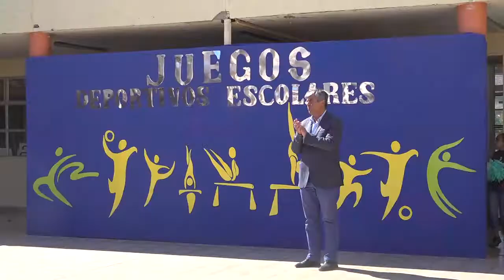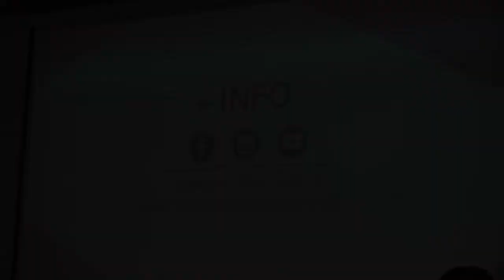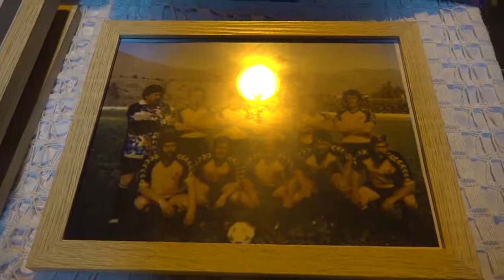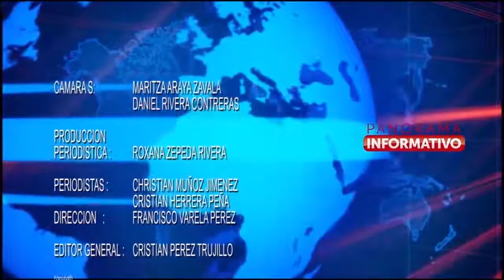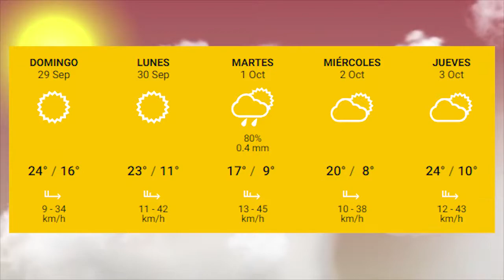Panorama Informativo | 27 de Septiembre 2019 | Elquina TV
PanoramaInformativo 27 de Septiembre 2019
• Estudiantes de Vicuña fueron galardonados en Juegos Deportivos Escolares.
• Exhiben documental sobre Isla de Pascua y los Moais a estudiantes de Vicuña.
• 117 años celebró el Club Deportivo San Isidro de la comuna de Vicuña.